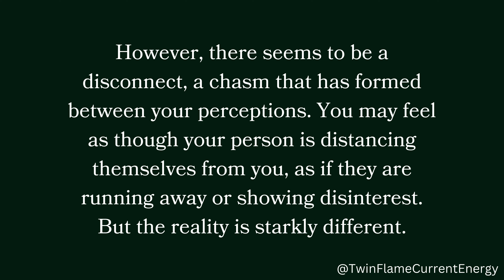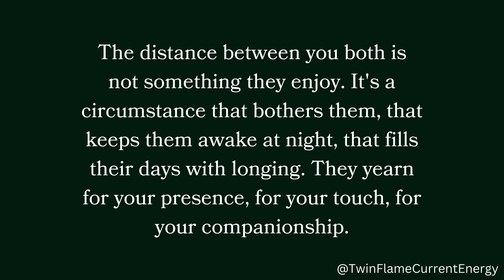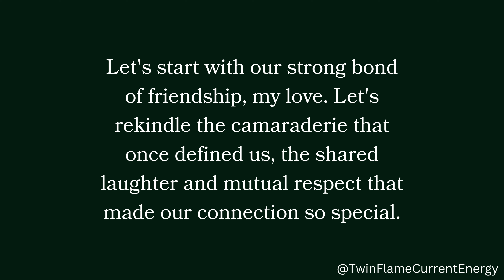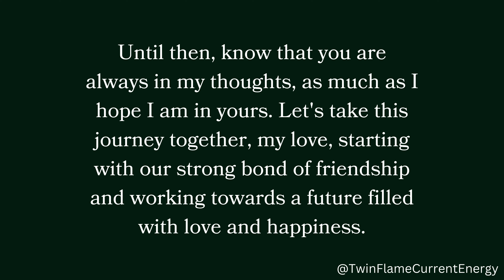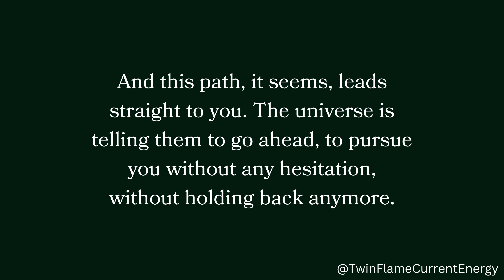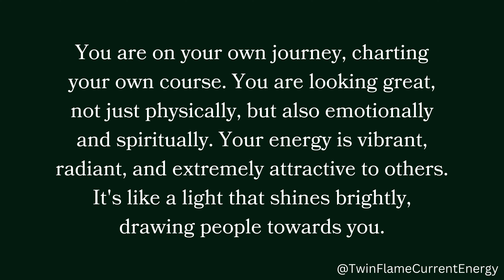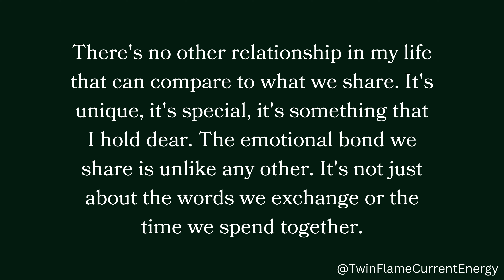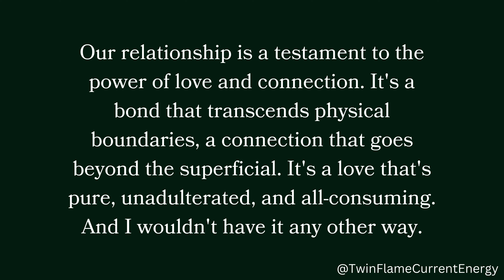They regret their decision for leaving you and letting you go from their life. They feel like you...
They regret their decision for leaving you and letting you go from their life. They feel like you...🤗❤️😘 Twin Flame DM To DF Today